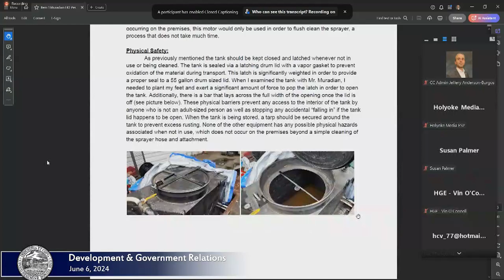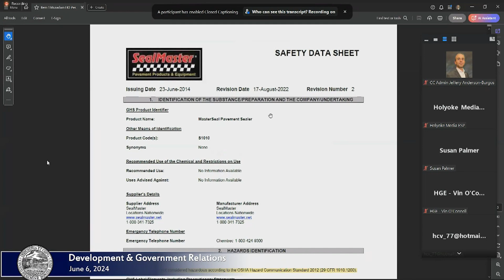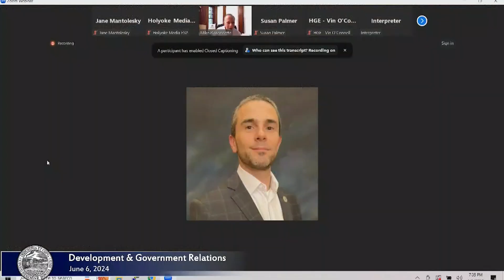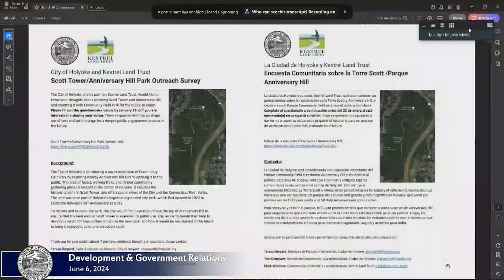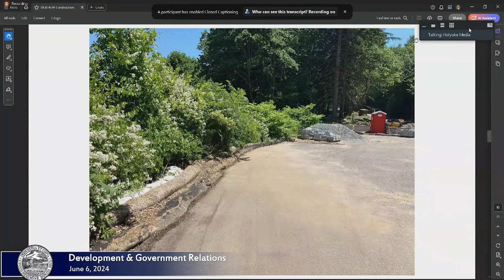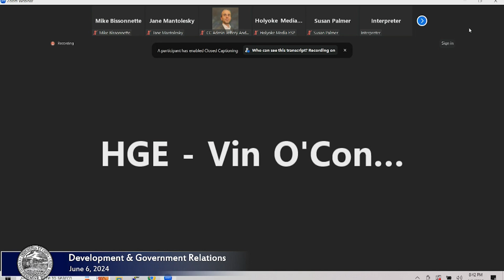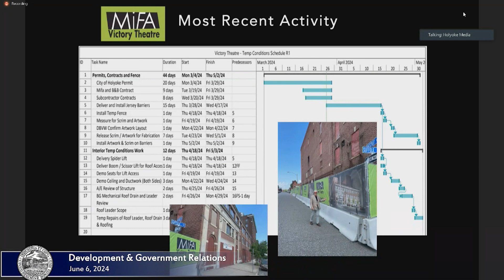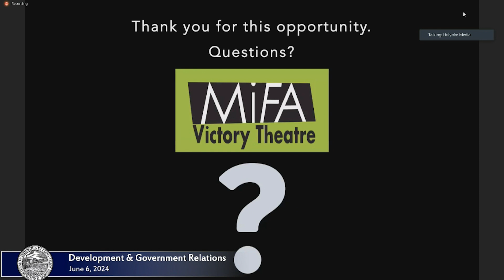Development and Government Relations 6/6/2024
Agenda

Item 1: PUBLIC HEARING 3-6-24 Special permit application for a home occupation at 42 Arnodale Ave (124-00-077) for a driveway sealcoating business (Homeowner: Dylan Bradford, business owner: Florin Muradian)
*Continued from 4-22-24

Item 2: 5-7-24 Petition of Felix Rivera Soto Jr, application for a Street Vendor License

Item 3: 5-7-24 Petition of William F. Sullivan & Co Inc, of 107 Appleton St. for a Junk Dealer’s License

Item 4: 5-7-24 Petition of William F. Sullivan & Co Inc, of 1-3 Jed Days Landing. for a Junk Dealer’s License

Item 5: 2-6-24 From David Weinberg, communication regarding Victory Theater

Item 6: 6-4-24 MiFA response to Mr. Weinberg letter and addendums

Item 7: 5-21-24 GIVNER – Ordered that the City Council approve a license agreement between the City of Holyoke and Verizon for relocation of cables at the Anniversary Hill Park project located at Scott Tower Road in Holyoke, MA.

Item 8: 6-4-24 Bartley, Sullivan – The conservation commissioner be invited to attend a future DGR meeting to provide an update on the construction in and around Scott’s Tower. Please be prepared to address the issue of water run-off to the pond owned by the abutter at 5 and 15 Lindor Heights. Refer to DGR and Conservation Commission.

Item 9: PUBLIC HEARING 6-6-23 Special Permit Application of Salmar Realty LLC c/o Peter Martins for a special permit for a Proposed Coffee shop/Drive Thru Restaurant at South Street Plaza, A Portion of 209 South St.
*Continued from 7-12-23, 8-23-23, 9-25-23, 11-20-23, 12-18-23, 1-29-24, 2-27-24, 4-22-24

LAID ON THE TABLE:
Discussion unlikely to take place

Item 10: 9-5-23 JOURDAIN — City Council explore with the Mayor a residential redevelopment plan for city owned vacant parcels has homes built then sold.  City funds coupled with any available grant funding will be used for seed funding with the proceeds of the sales used to build more homes.  The long term play for the city is the generation of all of the property tax revenue from these home sales, the new availability of great new housing, the reduction in city owned buildable lots and the growth of population.
*Tabled 2-27-24

Item 11: 9-5-23 JOURDAIN — Law Dept and Mayor be invited to the City Council to discuss an update on the city’s use of the receivership program including current properties being targeted and others that are excellent prospects for required repairs.  I also would like to see if we can use this for larger scale problem rental properties with the right receiver as has been done in larger metropolitan cities.  I also would like to start an initiative as has been used in large urban settings where we have required landlord training programs when appropriate as well as a model like Kansas City Bad Apple Program for repeat offenders.  Law dept. and Mayor will be encouraged to look at what resources we need to go bold on problem properties and develop a plan with us.
*Tabled 1-29-24

Item 12: 12-5-23 MURPHY-ROMBOLETTI — An order to declare Parcel Holyoke Assessors Map 212, Block 00, Parcel 001, Easthampton Road, Holyoke, MA as surplus property and sell to the Massachusetts Department of Fish and Game with an address of 100 Cambridge Street, Suite 620, Boston, MA 02114 for $270,000.00.
*Tabled 12-18-23

Item 13: 8-1-23 BARTLEY — HPD and MA DOT work to promote a pedestrian safety plan for the employees contracted to work at the Soldiers’ Home.  MA DOT expects to have up to 300 employees working on site for the next three years.  The employees are scheduled to park at Lot Q at H.C.C. during that time.  Refer to HPD, MA DOT District 2 and the Development and Governmental Relations Committee for a follow-up.
*Tabled 9-25-23